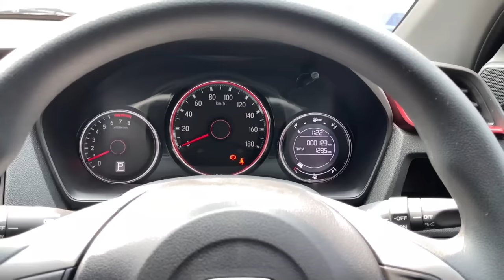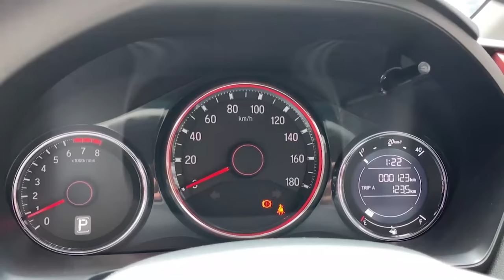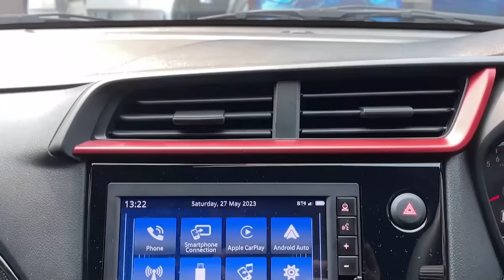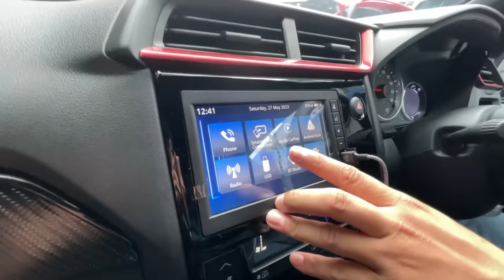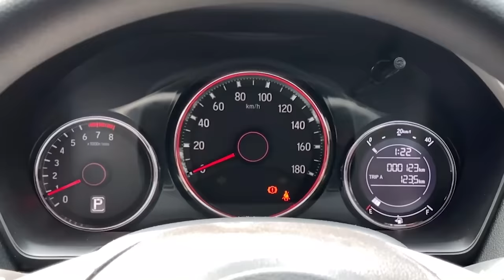BRIO BARU RASANYA JADI BEGINI YA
Cek link ini untuk dapat diskon s.d 90%, cashback dan bebas ongkir di Tokopedia